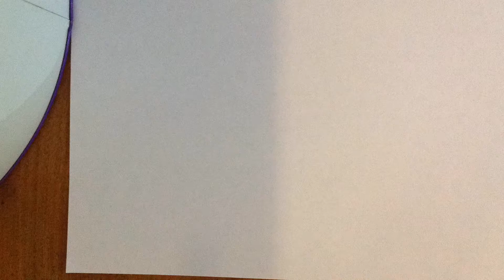Drawing of baby youda